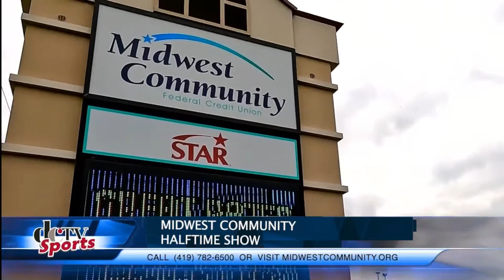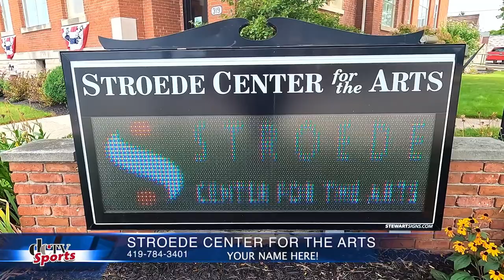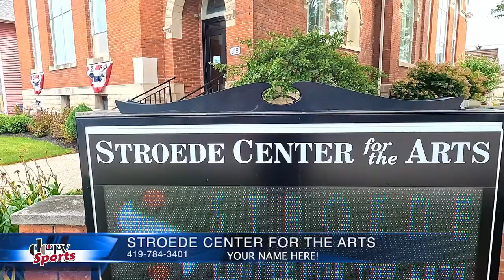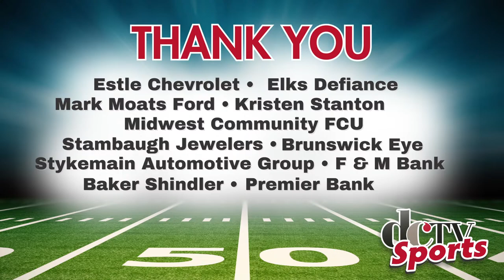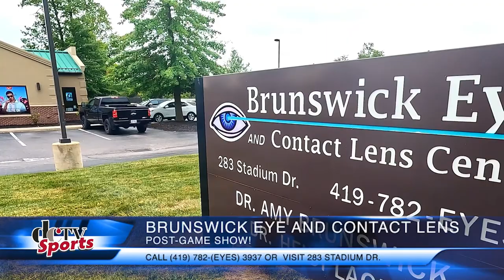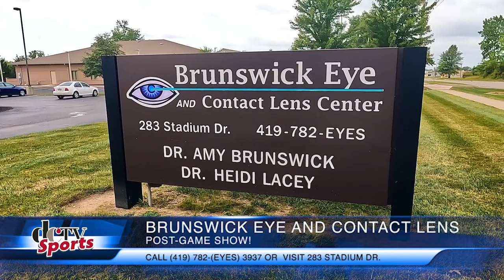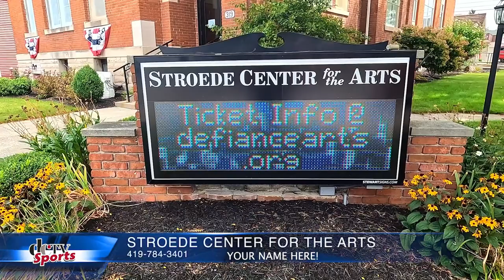Wayne Trace at Ayersville HS Football | Defiance Community TV | 10-13-23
Wayne Trace Raiders (4-4, 3-2 GMC) at Ayersville Pilots (6-2, 4-1 GMC) LIVE from Craig McCord Field at Ayersville High School on October 13, 2023.